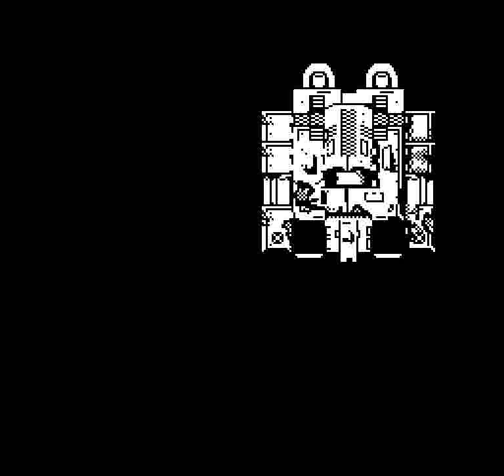Iron Tank: The Invasion of Normandy (NES) - Part 3